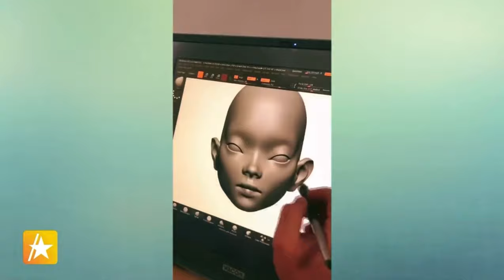Pidgin Doll on Access Hollywood!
Artist Joshua David McKenney talks about his work on @AccessHollywood.  This interview originally aired on July 18, 2023 on @NBC.